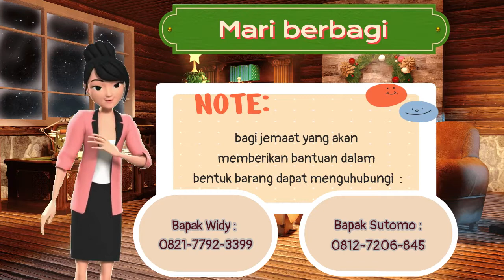WARTA NATAL 2021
GEREJA PROTESTAN di INDONESIA bagian BARAT (GPIB) JEMAAT "MARTURIA" di  LAMPUNG
Jl. Imam Bonjol No. 1 Bandar Lampung, Lampung

Dilarang menggandakan, atau upload ulang sebagian
atau seluruh video tanpa seizin dari Majelis Jemaat GPIB Marturia Lampung.